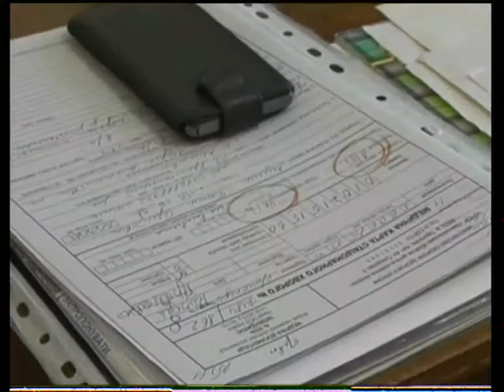Зона ризику - Дитячий відпочинок (07.07. 2015)